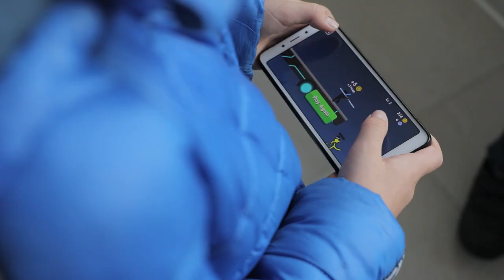Будь сильним завдяки своїй любові! 💙💛 ВЧИМОСЯ ЖИТИ РАЗОМ [8]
«Блаженні ви, коли вас будуть зневажати, гонити та виговорювати всяке лихо на вас, обмовляючи мене ради» (Мт. 5, 11)

Що таке сила? Іноді ми вважаємо сильними тих людей, які мають владу, популярність і вплив. Ще частіше ми ставимо знак рівності між силою і насиллям. Ми чинимо насильство щодо ближніх та навколишнього середовища, плекаємо психологічне насильство у нездорових відносинах чи вдаємося до духовного насильства.

Воно не має нічого спільного із Богом любові та милосердя!

Справжня сила – це не про завдання ран чи страждання. Справжня сила притягує, будує, воскрешає. Саме Воскресіння наповнює світлом надії. Яка допомагає пережити тимчасові труднощі, і відкриває двері вічності.

«Будь сильним чи сильною завдяки своїй любові! Покажи свою силу через свідчення! Ми створені, щоб бути світлом для світу! І в цьому твоя сила».

Пам'ятай:
      04 листопада – Міжнародний день боротьби з насильством і булінгом
      25 листопада – Міжнародний день боротьби з насильством щодо жінок

ВЧИМОСЯ ЖИТИ РАЗОМ

Серія короткометражних фільмів про людей, які страждають через самотність, відкинутість, дискримінацію, насильство або ізоляцію.

Однак є місце, де раді кожному! Двері Церкви завжди відкриті. Приходь і подивись!

Всі ми крокуємо дорогою до Божого Царства. Подай руку ближньому! Це зробить наш шлях світлішим!

Поширюйте відео!

Україна молиться!